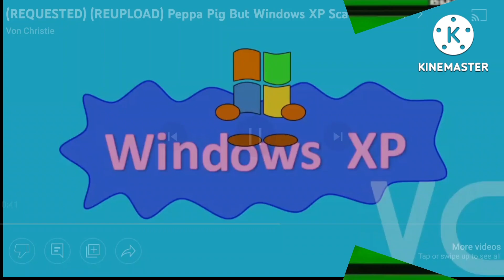scan vs round 1773-6095 [intro]